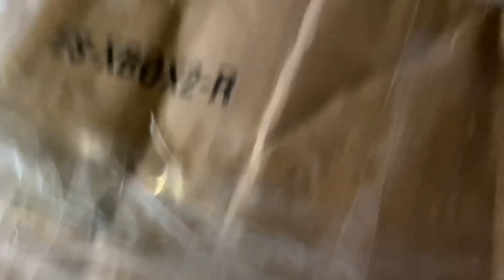Trade With Ashley Unboxing Part 2